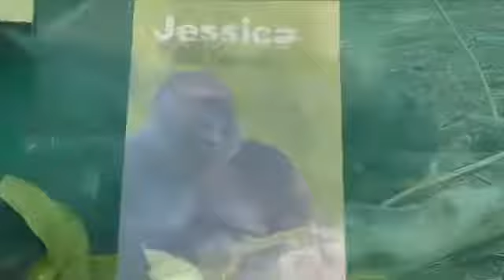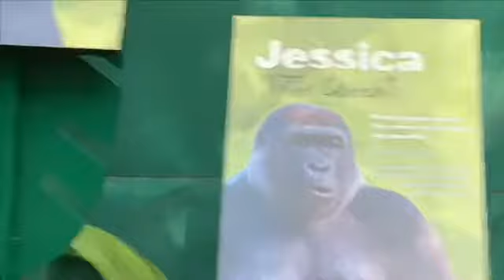お誕生日おめでとう デニー くん 5歳 ゴリラ🦍 Happy Birthday 🎂 Gorilla Denny 5 years old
There was no big party but just ice 🎂 cake 🍰
He is 5 years old now
デニー くん5歳になりました。
ポールドンの4番目の子供　ジェシカの6番目の息子です❤️
大きなパーティーはありませんでしたが　デニー はいつもハッピーで今日も両親と一緒でハッピーに見えましたw😃😊🦍❤️💕🎂